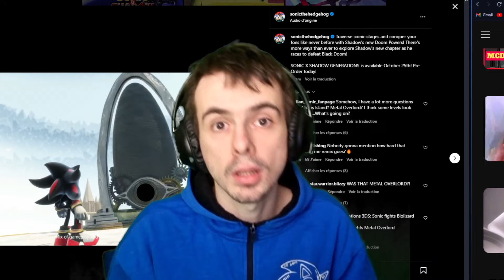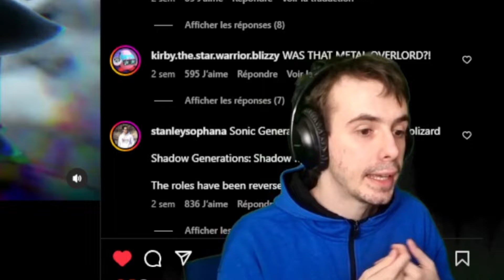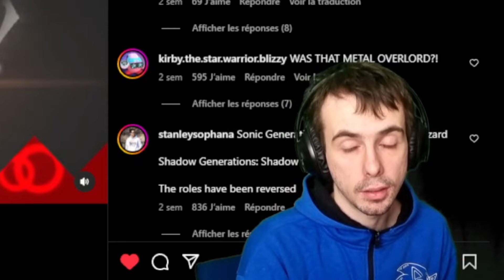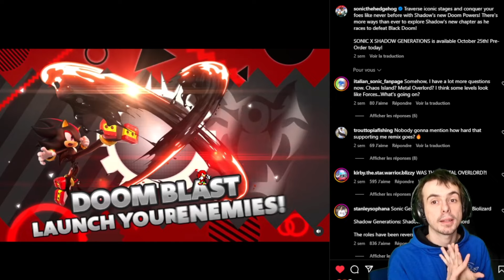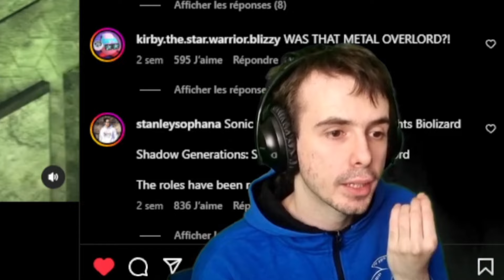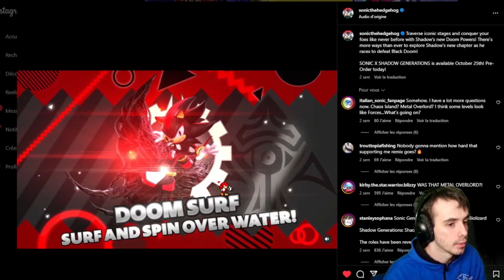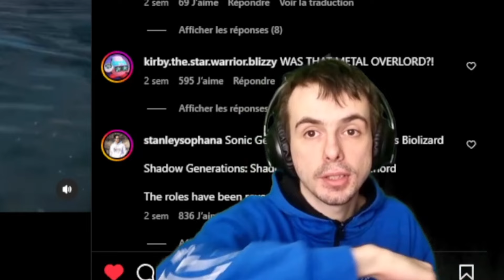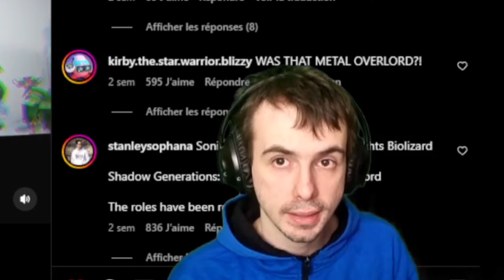LES FORMES DE SHADOW DISCUTONS EN (Sonic x Shadow generation)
🌭Merci de votre soutiens !🌭